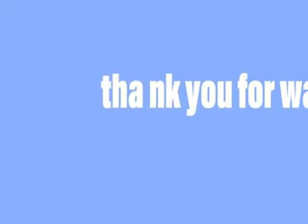top james jump scare (birfday boy)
happy birth :)